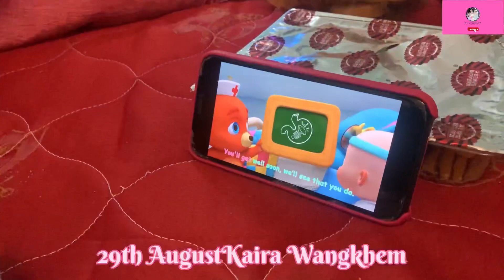Playing is good for Health